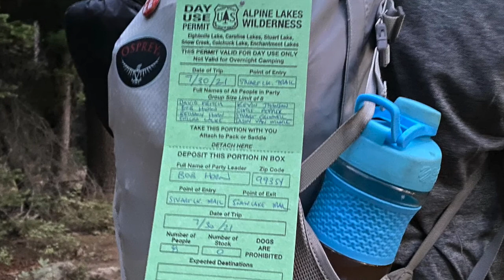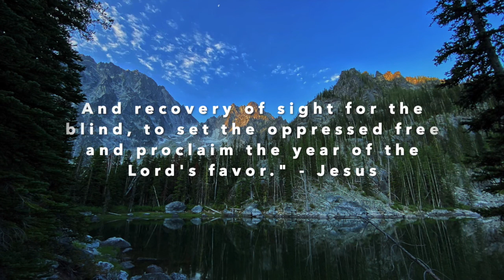The Enchantments | Rescue:Freedom Hike 2021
In the concluding days of July, 57 Freedom Hikers ventured into The Enchantments and Lake Edna in the Wenatchee National Forest  to raise awareness and support for the more than 41 million people in our world held captive in slavery; many suffering as victims of sex trafficking.

Seven groups hiked over three days and raised $90,000 for Rescue:Freedom, an outstanding organization providing international support to set people free from slavery all around the globe.

Together we are doing what we love to fight what we hate! Our team of eight on July 30  hiked from Colchuck Lake to Snow Lake Trailheads, covering 23.6 miles over 20 hours and closed out the Rescue:Freedom 2021 Enchantments hiking season! This is our story!